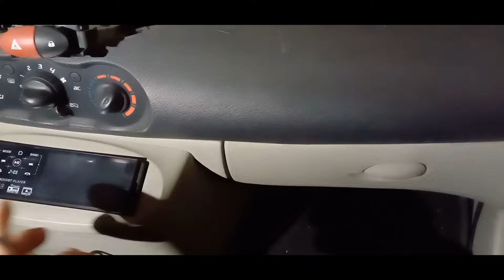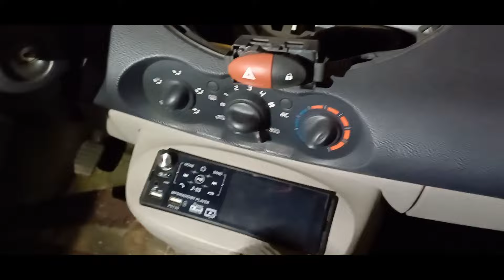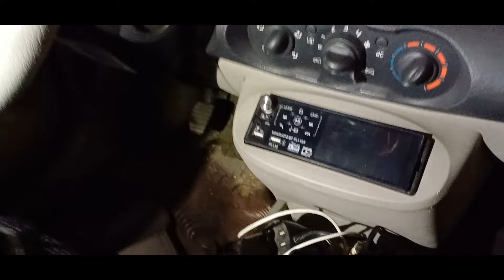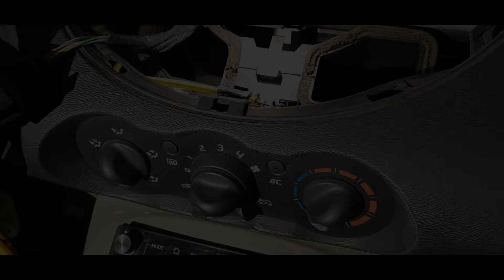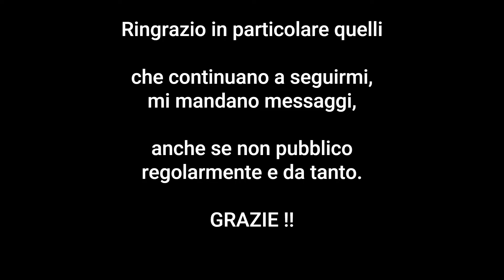Sostituzione luci cruscotto Renault Twingo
Come cambiare le luci del cruscotto comandi aria della Renault Twingo, seconda serie indicativamente anno 2010. Forse meglio lasciar perdere ... :-)